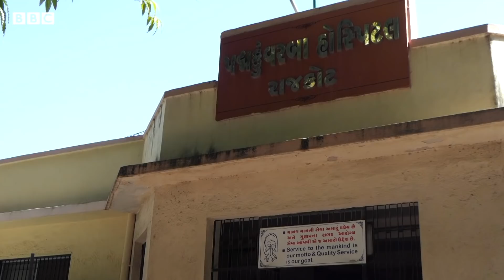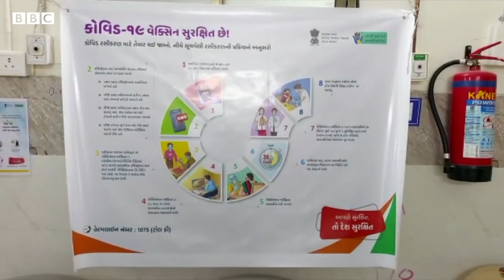ગુજરાતીઓને કોરોના વાઇરસની રસી મુકાવ્યા બાદ કેવો અનુભવ થયો? જાણો તેમની જુબાની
કોરોના વાઇરસની રસી મુકાવ્યા બાદ ગુજરાતીઓએ જણાવ્યો પોતાનો અનુભવ.

આ વીડિયોમાં જુઓ તેઓ શું કહેવા માગે છે?

તમે અમારી સાથે જોડાઈ શકો છો :

JioChat Channel : BBC Gujarati
Helo : BBC News ગુજરાતી
ShareChat : bbcnewsgujarati